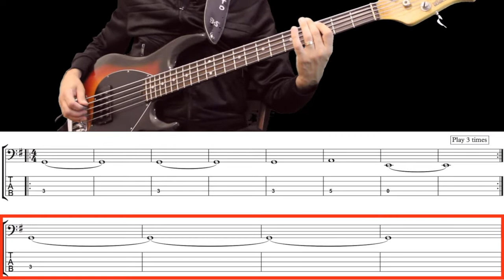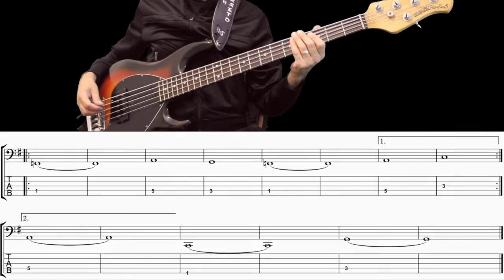DOG DAYS ARE OVER (Florence + The Machine) How to Play Bass Groove Cover with Score & Tab Lesson